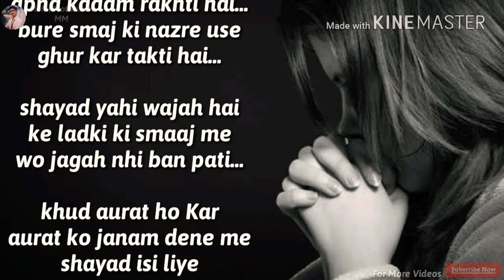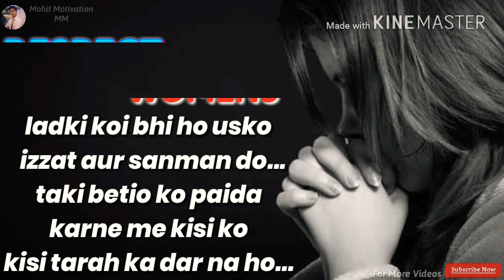Respect Women 💕 Hearttouching line For Present Time Girls ।। how to protect Girls...? By Mohit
Jawani me jab ladki apna kadam rakhti hai...
bure smaj ki nazre use ghur kar takti hai...

shayad yahi wajah hai ke ladki ki smaj me wo jagah nhi ban pati...
khud aurat ho kar aurat ko janam dene me shayad isi liye aurat hai dar jati...

kabhi bazar me kisi ladki ko dekh jo buri fabtiya kaste hai...
ghar me unki bhi bahne hai is khyal ko dil me kio nhi wo rakhte hai...

na jane kab aisi haiwaniyat se smaj chhutkara payega...
na jane kab ek baap apni bachi ko bina kisi dar ke kahi dur bhej payega...

kisi ladki ko dekh jab koi awara buri c baat karta hai...
tab smjh aata hai ke kio smaj beti k paida hone se darta hai...

ladki koi bhi ho usko  izzat aur sanman do...
taki betio ko paida karne me kisi ko kisi tarah ka dar na ho...

PLS RESPECT GIRLS.